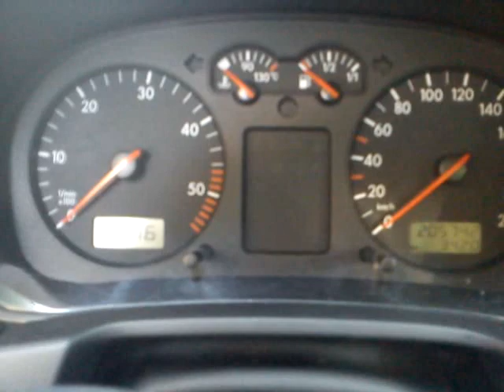VW Golf 4 SDI prezentacja pojazdu.3gp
Prezentacja Golfa 4 SDI Kombi.